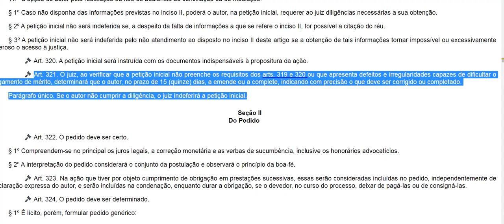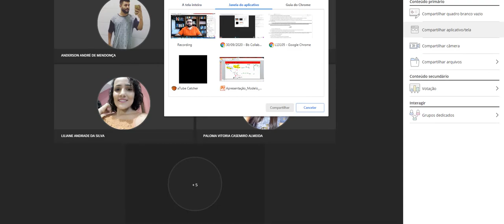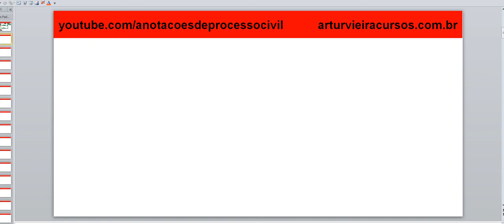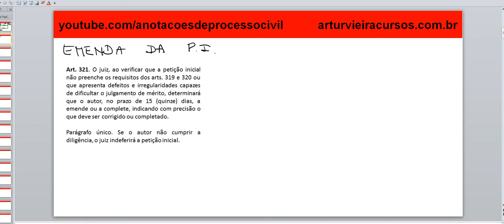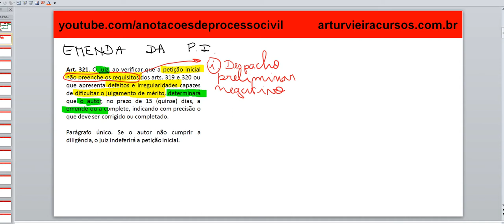Emenda da Petição Inicial - artigo 321, CPC